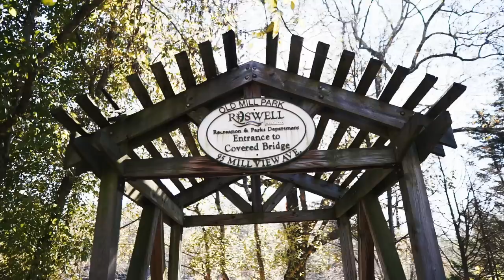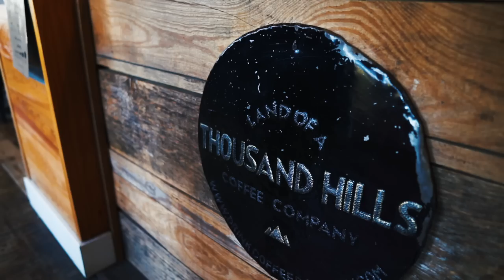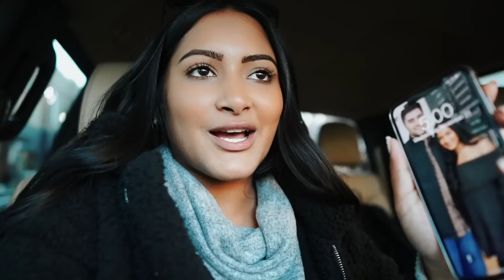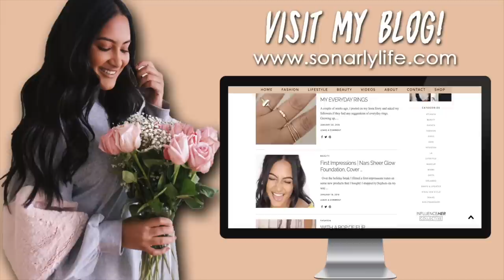Thanksgiving Vlog 2018 & Decorating for Christmas!